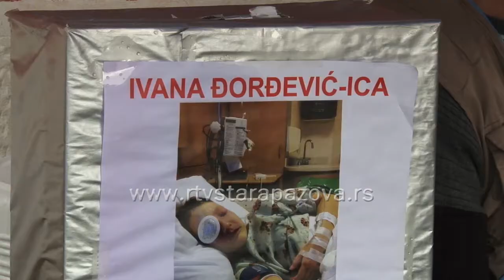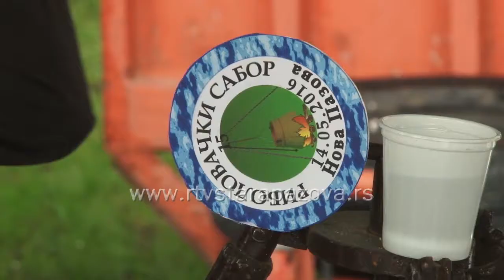15 ribolovački sabor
Ekipa Rezervnih vojnih starešina Nove Pazove pobednik je 15-tog ribolovačkog sabora koji je Udruženje sportskih ribolovaca „Linjak“ organizovalo u subotu u dvorištu škole u Novoj Pazovi. Takmičenje je proteklo u druženju sa prijateljima iz Udruženja sportskih ribolovaca „Zlatna ribica Pek“ iz Voluje kod Kučeva.